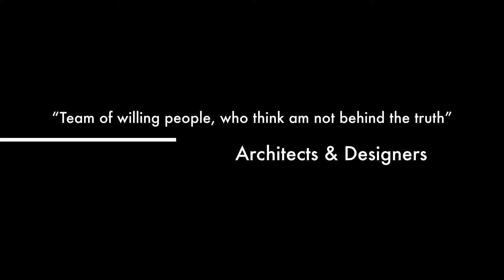Design Mafia - Official Teasure 2014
Design mafia is an organisation founded by amateurs and students of design that is committed to a collective effort of social upliftment. Our main ambition is to use the collective intellectual force of the already established and budding design minds of the country to 'design' the society out of its current situations and problems. For this, we use the best designing minds around to look at things in ways no one has ever looked before and to change the work they mutually interact socially economically and sometimes, aesthetically too.

We primarily use the value of original ideas in our society to generate funds which would then be used in betterment of the socially needy, either indirectly or directly. The design mafia team specialises in literally finding the gems from trash and then recycle it to its true value. For example, the massive paper waste that comes from the academic community can be recycled, and turned into designer lampshades, bags, or even notebooks, all made entirely from hand, all of original design. These will then be sold in the market and the income thus generated will be used for the operations and goals of design mafia. Providing of education, shelters, and opportunities. Moreover, we pride ourselves in maintaining a financial system that's completely transparent, allowing people and members to track down everything on our website where all the financial transactions and details will be put up and maintained constantly.

On a further symbolic note, we set standards for others to look more deeply into the potential value in everything that seems a waste to us - redesigning the way we look at and use things.

We don't claim to change the world, we claim to redesign it.
We are design mafia.